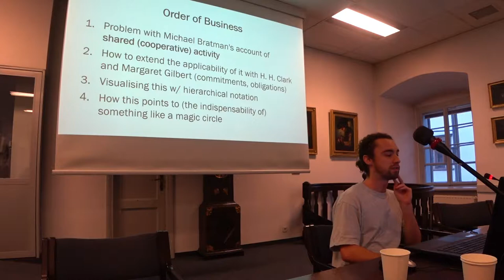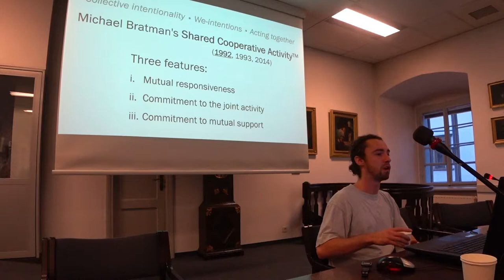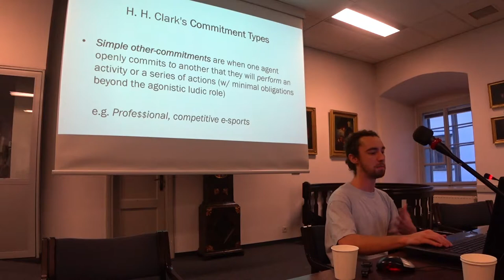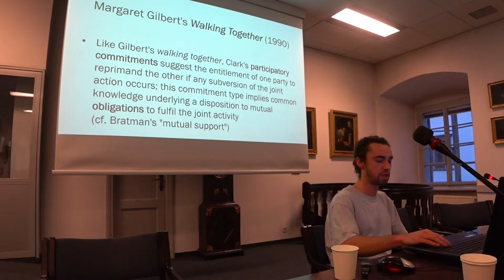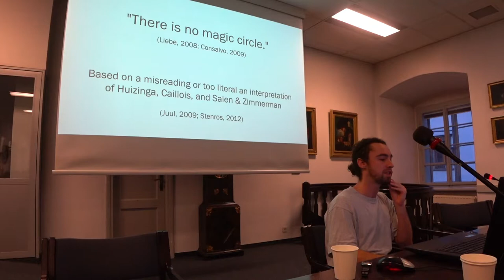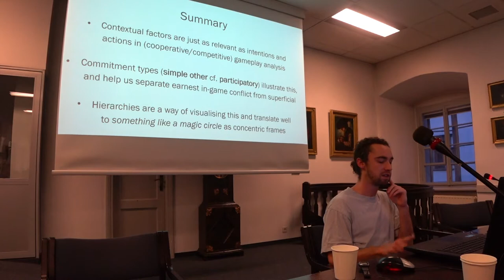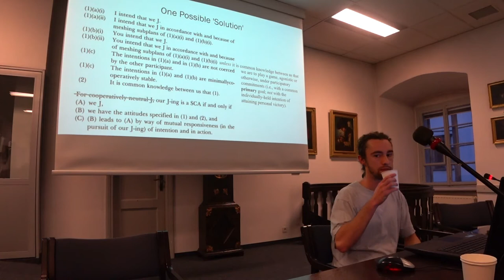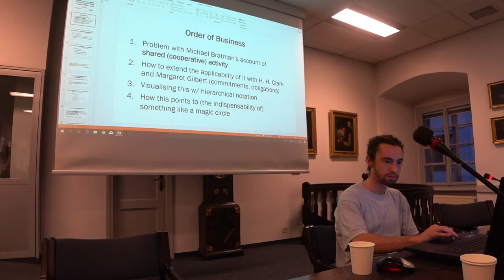POCG2017 Dooley Murphy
POCG2017 Dooley Murphy - Shared Cooperative Activity, Shared Competitive Activity, and the Irresistibility of Something Like a Magic Circle

Presentations from the Philosophy of Computer Games Conference 2017 hosted by the Jagiellonian University in Krakow and organized by Game Research Centre (Faculty of Polish Studies), Centre for Advanced Studies in Humanities (Faculty of Polish Studies) and UJ Department of Games Technology (Faculty of Physics, Astronomy and Applied Computer Science), November 28 – December 1 2017.
The POCG conference is an annual, international academic event where scholars, students and game designers engage in philosophical discussions concerning issues raised by and with computer games. Website with programme and papers: 2017.gamephilosophy.org